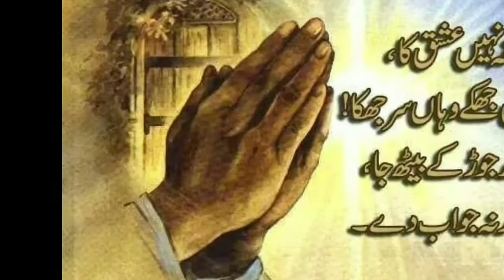Kudrat | Official Song | Garry Bhullar | 44 Records | Latest Punjabi Songs 2020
44Records & Vivek Bansal Presents
Song ➤ Kudrat ( ਕੁਦਰਤ )
Singer & Lyricist➤ Garry Bhullar
Music ➤
Video ➤
Producer ➤ Gurwinder Moud & Vivek Bansal
Lebal ➤
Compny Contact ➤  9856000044